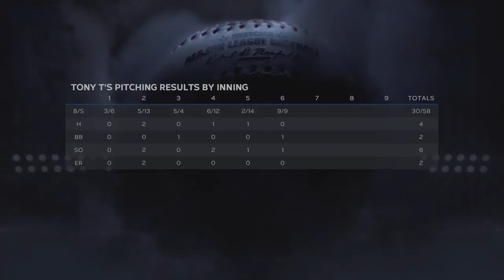I finally got my first start! MLB The Show 23 | The Road To The Show 23